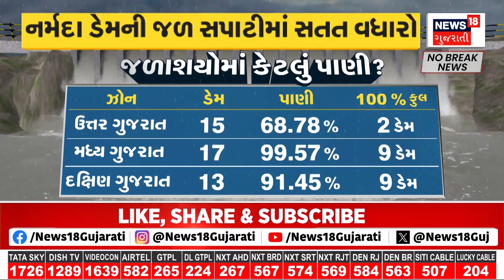Sabarkantha News : પ્રાંતિજ ખાતે તેલ ના ડબ્બા મા ભાવ વધારાને લઈ ને અનોખો વિરોધ | Oil Price | News18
A unique protest in the province of Sabarkantha regarding the increase in the price of oil cans. Social activist Anil Patel went out to Prantijni market carrying an empty oil can.

સાબરકાંઠાના પ્રાંતિજમાં તેલના ડબ્બામાં ભાવ વધારાને લઈ ને અનોખો વિરોધ. સામાજિક કાર્યકર અનીલ પટેલ હાથમાં ખાલી તેલનો ડબ્બો લઈ ખખડવતા પ્રાંતિજની બજારમા નિકળ્યા. n18oc_sabarkantha